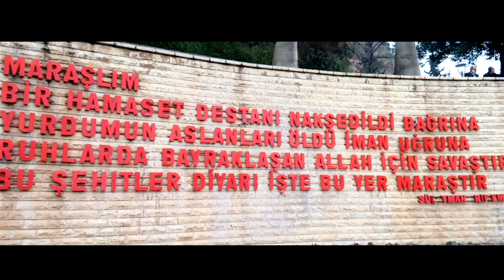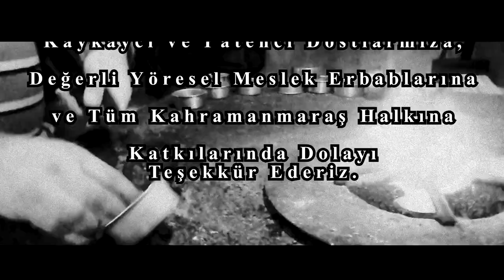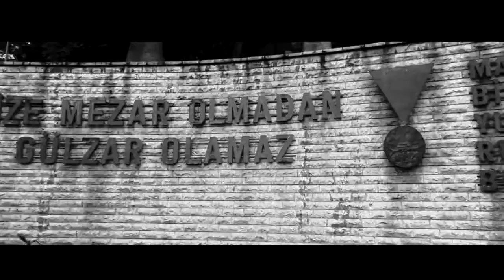BURASI MARAŞ SIKIYSA YANAŞ ! — FMÇ & Alper Murat Kirpik [2018]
Fuat Mustafa Çakırbeyli ve Alper Murat Kirpik'in dillere destan Kahramanmaraş Rapi!

kahramanmaraş rap,
kahramanmaraş arabesk rap,
kahramanmaraş deprem rap,
kahramanmaraş deprem raporu,
en kahramanmaraş rap,
can baran diss,
kahramanmaraş şarkı,
maraş depremi rap,
fatih rap,
faceyi sallayan rap,
gaziantep rapçileri,
hidra 20 yaşında,
iki kardeş rap,
k.maraş rap,
la kahramanmaraş,
kahramanmaraş ramada otel deprem,
kahramanmaraş ramazan,
ramada hotel kahramanmaraş,
maraş rap,
nizip rap,
öyle geçti ömrümüz,
özel rap,
k.maraş hızlıları,
rap merkezi,
rap mahalle,
son isyan rap,
şanlı maraş,
şirinevler rap,
şile rap,
u mahalle,
üç hilal rap,
yan yana kahramanmaraş,
0 rap,
2 ci el umutlar,
3 belalı kurşun,
46 döner kahramanmaraş,
6 rap,
kahramanmaraş rep,
7 kahraman,
81 il rap,
81 il rap şarkısı,
9 kurşun shorts elraen çuf çuf tiktok sefa kındır ahmet can dündar ali sürücü canbequit kardeşlerim çok güzel hareketler bunlar 2 boralo görkem karaaslan komik videolar ben bu cihana sığmazam dila kent fakat bir tane eleman kuzey yanık sagopa kajmer video şort arka sokaklar asmr yemek belgesel deep web nedir gülmeme challenge hazar yılmaz iftar menüsü inci taneleri kiralık ev komik şeyler komik şeyler ronaldo sasuke sempatuco short skibidi toilet survivor 2024 tiktok videoları ti̇ktok çuf çuf izliyor ali annesi pis kadın bir tane adam canavar canli tv izle cemal enginyurt cin filmleri 2023 dedim dedim inanmadınız deli deli oldum dilber elif sinem emre gül eroti̇k esmanur gülmeme challenge en zor haberler huzeyfe akhan ikizler memo can kismetse olur kizil goncalar komik kediler kurtlar vadisi kuzey elif kırmızı balık lina ve annesi mami̇ eme minecraft mi̇necraft parodileri mor filigolon porno rukiye çetinkaya sen anlat karadeniz sesegel sevgili sihirli annem speed up spring bonnie tiktok'lar tozkoparan iskender uzun makarna çuf çuf şaka oyunları şarkı şarkılar softtaksi41 01 filmleri 1 mart 2024 müge anlı 123 go türkçe zengin vs fakir 1pro1noob deathrun 81 ili sayan adam a milli takım acı asmr adal adana kebap adana kebapçine adana merkez adnan oktar ve kedicikleri afganistan bayrağı ahmet can dundar ahmet kapıyı kırıyor ahmet öner airsoft akrep aksiyon filmleri türkçe dublaj akıllı saat aleyna emirhan ali baba'nın bir çiftliği var ali babanin ciftligi ali ertuğrul cuf cuf ali sürme amerikan dublaj animasyon cizgi film türkce izle full ankara oyun havaları anne baksana bana şarkıları annemin ismi hatice netice değil hatice aphernix araba oyunları arda güler aslan parçası asmr ataberk doğan ataberk doğan izliyor ataturk sarkisi atik ailesi elraen atv canlı yayın atv motor aug ayak dansları aykut elmas 5 kuruş aykut elmas ile iftara doğru 2 ayşem ecem arı aziz yıldırım şike aztek ölüm düdüğü açın kapıyı ağaç motoru aşk ve umut aşkitom baba kız dans babalar sözünü tutar babi oyunda babi oyunda brawl stars bahar bahar 2 bölüm bahar 5. fragman bahar banu alya bahçe duvarından aştım 23 nisan gösterisi baldiback balik günlükleri balık avı bam bam banker bilo barış g barış özcan batuhan bora bazi asklar yarim kalmali indir bebek komik videoları bebopandbebe bekir önal ben gidiyorum ben kalıyorum benim altıma alınıyorsunuz best sage walls beyaz futbol beyaz futbol komik beşiktaş beşiktaş şarkısı bilal fza bilim kurgu filmleri full izle türkçe dublaj bimden japon balığı aldım bir sevdadır bir tane eleman bir tane uykusuz var bisiklet modifiye parçaları bizi seyreden bir allah blox fruit codes born a rockstar remix borna seyyahe boyka btc live buang bugatti la voiture noire buradan sağa dönüş yasak bursa seçim anketi 2024 burçlar buğra ile berat canbequit full yayın canbequit yayın canlı tv canlı tv izle canlı yayın haber carl caroline türkçe dublaj izle cash flow para cehennem melekleri cem gelinoğlu cem yılmaz cem yılmaz yaram cemal enginyurt komik videolar cemal süreya cemre demirel cengo burak cennet mahallesi ceza holocaust cgh2 chaby han komik anlar chinchilla kedi cnn türk canlı cuf cuf hoca cuf cuf hoca iyileştirme cuf cuf hoca skeç cumhuriyet kulesi cümlenin öğeleri d1lara dancin slowed dans eden inek darshan raval mashup define ve tarih sevdası delimine dem parti şarkısı 2024 demon slayer no lie edit deneme deposu problemler dengbej deniz hıyarı deri film ders çalışmak için motivasyon videoları değişik video değişik yollarda dido dikiş nasıl yapılır dila kent videoları dila kent yeni video dilan polat dilber ifşa dinozor oyuncakları diş kırılması di̇amonds di̇la kent dombra klip doğada ev yapma doğada hayatta kalma doğukan güven dr. strange dragon rework showcase dursun zaman duru duru duru duru duydum ki bensiz yara gibisin karaoke dünyanin en komik videolari dünyanın en komik videoları ebonivon ebru yaşar edanndunyasoffcial editlik şarkılar efe efe emir efekan ege fitnes ekmek teknesi 1. bölüm elearn elif elif cmr eli̇f kuzey ellerime kelepçe vuran polisler bile ona hayrandı tiktok elraen backrooms elraen canbequit elraen izliyor emir emmi beni arabanı alır mısın enes batur enes batur hayatımı çiziyorum enes batur'un en